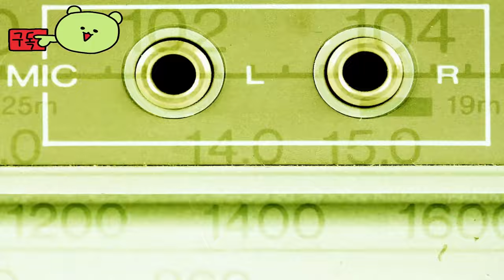롤리팝 체인소 리팝 ( LOLLIPOP CHAINSAW RePOP ) September 12, 2024 Nintendo Switch의 보스 배틀 게임 플레이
🎀Supported Languages

영어 ✔ ✔ ✔
프랑스어 ✔  ✔
이탈리아어 ✔  ✔
독일어 ✔  ✔
스페인어 - 스페인 ✔  ✔
일본어 ✔ ✔ ✔
중국어 번체 ✔  ✔

🕹️Game content
롤리팝 체인소(Lollipop Chainsaw)는 2012년 그래스호퍼 매뉴팩처에서 PlayStation 3 및 Xbox 360용으로 개발한 액션 어드벤처 핵 앤 슬래시 비디오 게임이다. 게임 디자이너 스다 고이치(Suda51)와 영화 제작자 제임스 건 (영화 감독)이 협력하여 출시되었다. 2012년 일본의 가도카와 게임스와 전 세계적으로 워너 브라더스 인터랙티브 엔터테인먼트가 제작했다. 치어리더 좀비인 줄리엣 스탈링(Juliet Starling)이 등장한다. 가상의 캘리포니아 고등학교에서 사냥꾼이 좀비와 싸운다. 2022년 7월, 가도카와 게임스의 후속작인 드라가미 게임스(Dragami Games)는 롤리팝 체인소 리팝(Lollipop Chainsaw RePOP)이라는 리메이크 작품을 2024년에 출시할 예정이라고 발표했다.

⚡Game Developer
 그래스호퍼 매뉴팩처